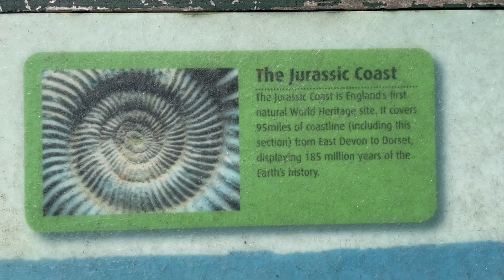We Visit DORSET, The Famous Gold Hill. Things To Do In Dorset, Swimming at Durdle Door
We visit Dorset!! We stayed on an island, swam through Durdle door and visited the famous Gold Hill!

Did you enjoy todays video?

Terrahistoria6